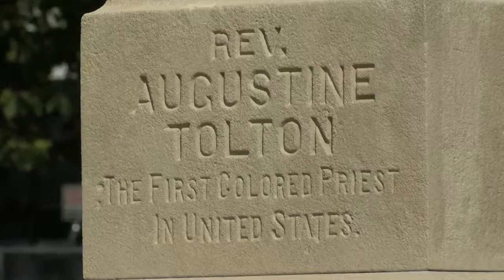Weekend pilgrimage focuses on Fr. Tolton’s life